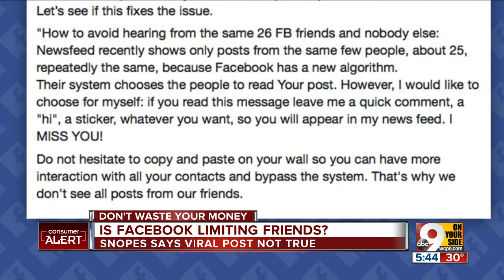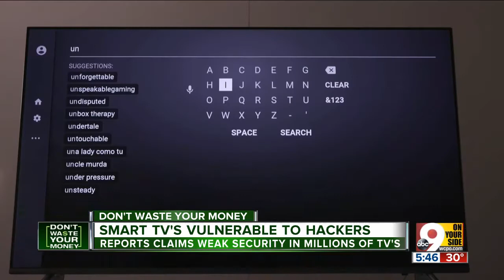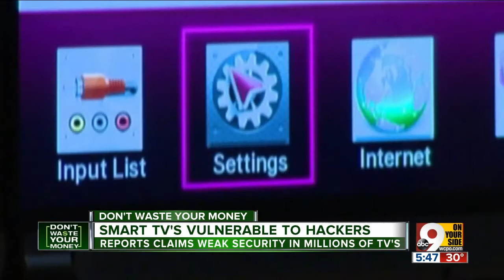Are hackers watching you watch TV?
John Matarese reports that some brands of HDTV.s may be vulerable to hackers when you're using the Roku platform. Consumer Reports specificallyu sites models by Samsung and TCL.  Matarese shows you how to protect yourself and your family